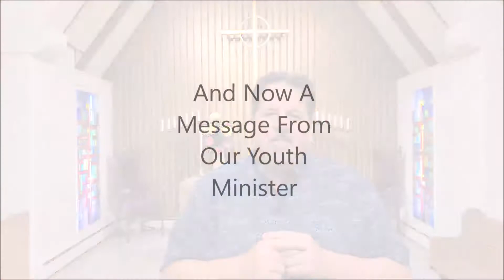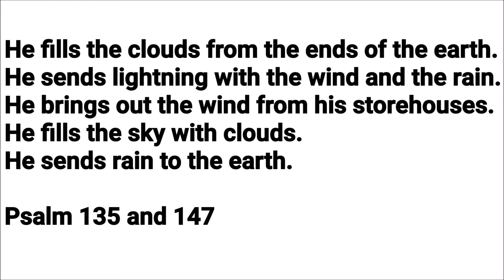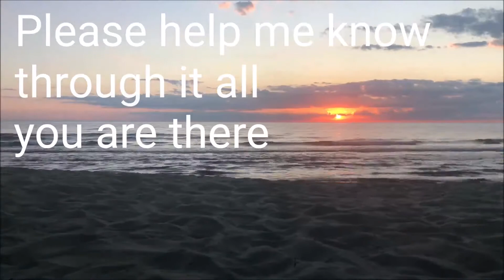"The Cure for Worry" Sermon July 26 2020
Rev. Mike Rattee at Farringdon Church in Brantford, Ontario preaches ‘The Cure for Worry’ (Matthew 6:25-34).

Derek opens with ‘Great is Thy Faithfulness’ on the organ and ends with organ/guitar duet with his grandson Richard.

Leesa and Hannah sing ‘the Cares Chorus after the sermon.

Technical crew, worthy of an Emmy nomination, includes Wyatt Thompson and David Kennedy